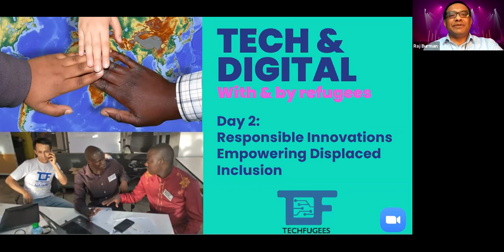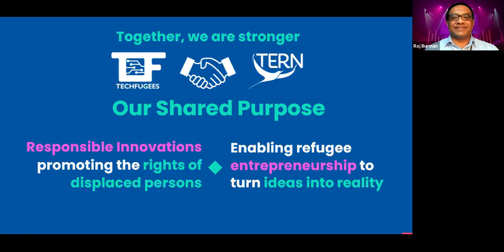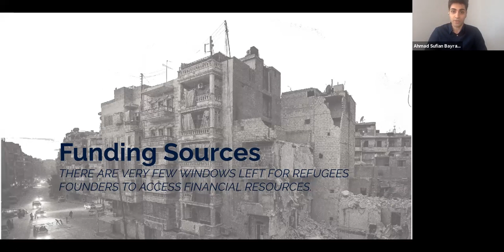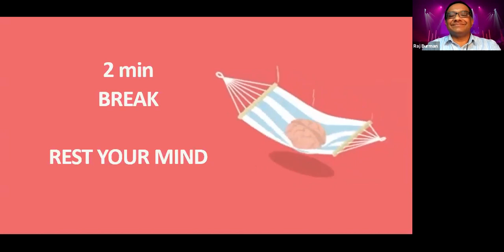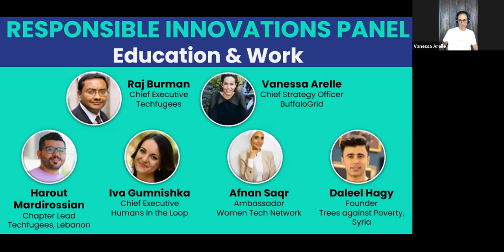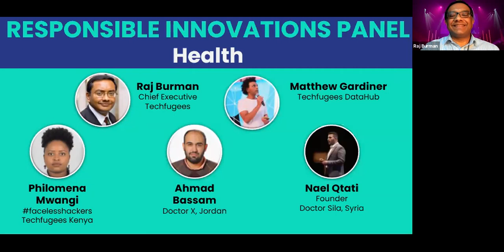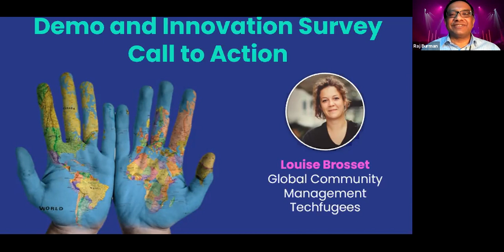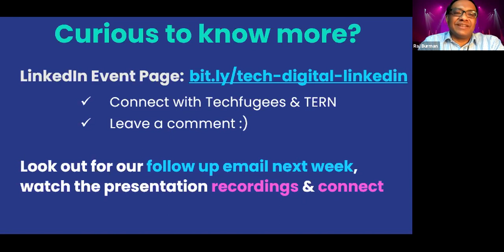Tech & Digital with and by refugees (Day 2) - an event by TERN & Techfugees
🌍🌏🌎🌳🎓☮️  Day 2: Responsible innovations empowering digital inclusion Fri, March 26th (3:00-5:00pm GMT)

Meet & greet digital innovators from Techfugees global community to discover responsible, frugal solutions curated with displaced communities to empower their digital inclusion and:

- enabling access to information, education, health, work and inclusion
- embracing ethical & human centric design principle
- strengthening civil society through digital inclusion

Welcome address by Mike Butcher, Editor At Large at TechCrunch and Raj Burman, CEO Techfugees

Featuring a 🎤  keynote by Ahmad Sufian Bayram, Techstars Regional Manager EMEA & award-winning social entrepreneur, and author (see his work here) focused on supporting vulnerable communities, people in conflict, and forced displacement to access entrepreneurship.

Two exciting panels🎤 🎤 🎤

👨🏽‍🔬 👩🏽‍🎨 👨🏾‍🏭 👨🏾‍🚀 👩🏾‍⚖‍ Education & Work Panel

Harout Mardirossian, Techfugees Lebanon
Iva Gumnishka, Humans in the Loop
Daleel Hagy, Founder of Trees Against Poverty;
Afnan Saqr, Chevening & TechWomen Fellow Leader;
Vanessa Arelle, Chief Strategy Officer & Head of Partnerships, BuffaloGrid

⚕️💡Health innovation panel:

Nael Qtati, Founder Dr. Sila
Matthew Gardiner, Fintech specialist and TechFugees team member
Philomena Mwangi, Techfugees Kenya
Ahmad Bassam, Founder Dr X, Jordan